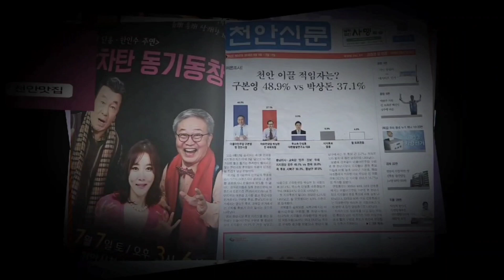[현장영상] 경찰대학장 파면 촉구 기자회견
아산시민사회단체협의회
민족민주열사·희생자추모(기념)단체연대회의는 31일 오전 아산 경찰대학 앞에서 밀정의혹을 받아온 김순호 학장 파면을 촉구하는 기자회견을 가졌다.

이들은 김 학장이 초대 경찰국장 임명 당시부터 밀정의혹을 받았다며 김 학장 임명은 40만 경찰에 대한 모욕이라고 지적했다.